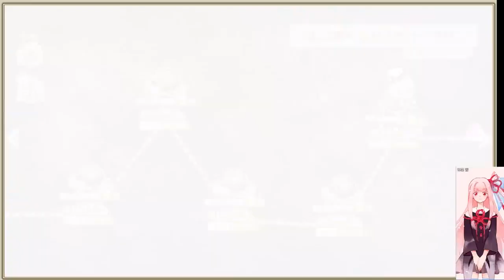ソシャゲ系を遊ぶ枠【ミストレ・新章追加？？・ネタバレあり（ガチャで心折れそうに・・・）】1307枠目（放送動画）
2022/12/29(木)　放送した時のです

・PS4の音はUSB外付け　SOUND BLASTERX G5　を使って
・Switchの音はUSB外付け　SOUND BLASTERX G6　を使って